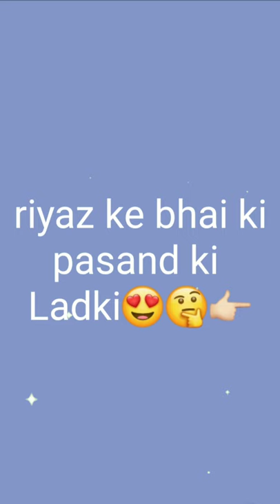Riyaz ki gf | riyaz ke papa ki pasand ki Ladki | alphabet name walo ka status...